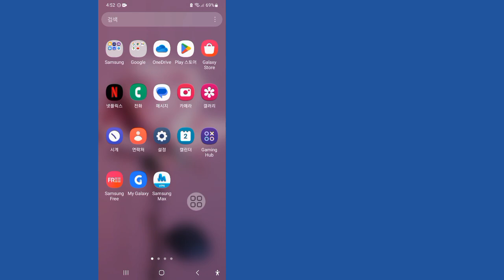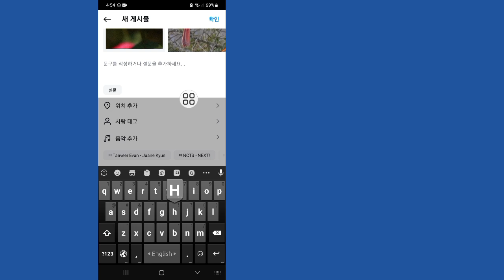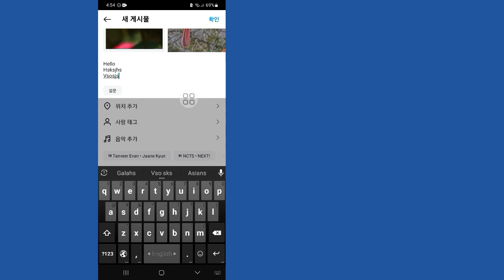Instagram 회전형 게시물에 최대 20개의 이미지를 추가하는 방법(2024)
이 비디오에서는 Instagram 회전형 게시물에 최대 20개의 이미지를 추가하는 방법을 보여드리겠습니다(2024). 이는 이전 제한인 10개의 두 배입니다. 이 비디오를 시청하여 최대 20개의 이미지로 회전형 게시물을 만드는 방법을 알아보세요. 회전형 게시물에 업로드할 첫 번째 이미지를 선택하세요. 이 간단한 방법으로 Instagram 회전형 게시물에 최대 20개의 이미지를 쉽게 추가할 수 있습니다.

Instagram에서 회전형에 더 많은 사진을 추가하는 방법,
회전형에 더 많은 이미지를 추가하는 방법,
회전형에 더 많은 비디오를 추가하는 방법,
Instagram 회전형 게시물에 최대 20개의 이미지를 추가하는 방법,